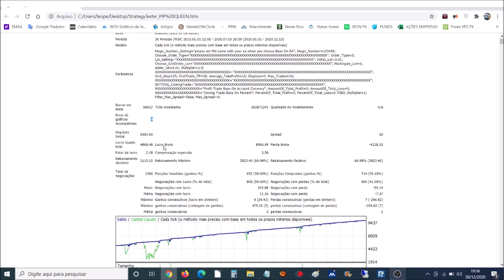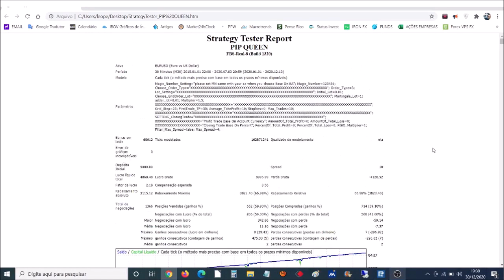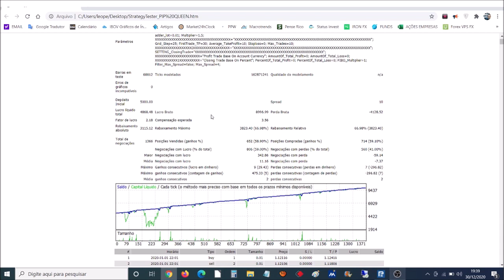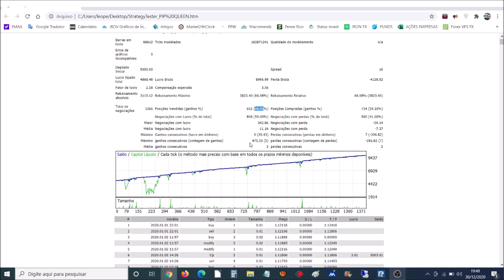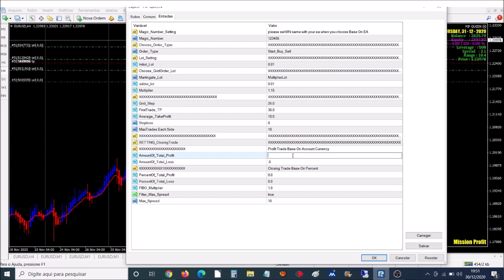ROBÔ PIP QUEEN * DOBRANDO A CONTA * TELEGRAM GRÁTIS